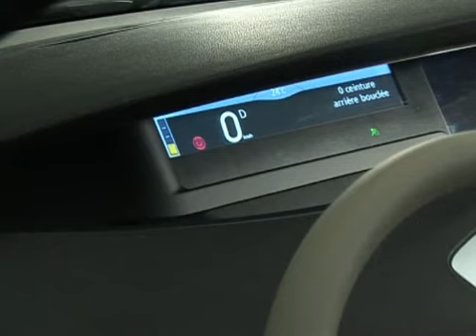GRAND SCENIC : Loszetten van de automatische parkeerrem : handboek werking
Hetzelfde geldt voor de SCENIC